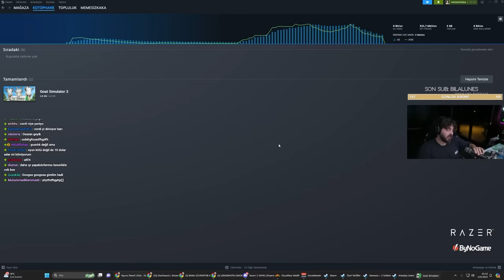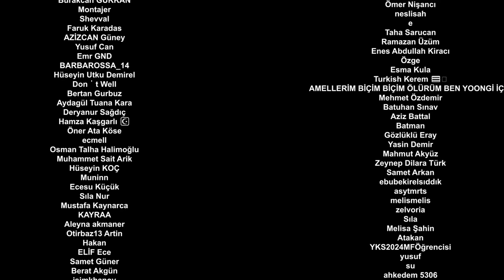İZLEYENİ DELİRTEN OYUN! | BEN AND ED | BONUS OYUNLU